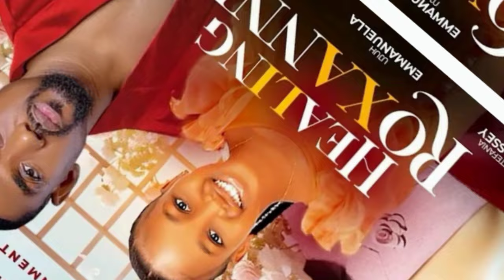HEALING ROXANNE 2(TRENDING NIGERIAN NOLLYWOOD MOVIE 2024) EDDIE WATSON, STEFANIA BASSEY